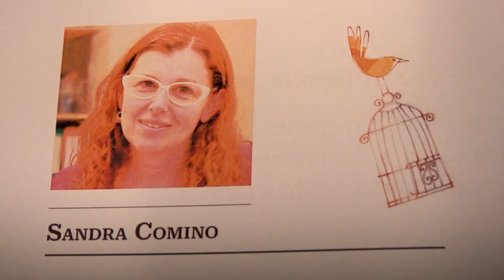Sandra Comino - Libros para aprender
LibrosParaAprender llega a todas las escuelas del país.
Sandra Comino, escritora, docente y autora de “¿Lobo está?", reflexiona sobre el rol de la literatura y su participación en la colección Historias por leer del
Plan Nacional de Lecturas.